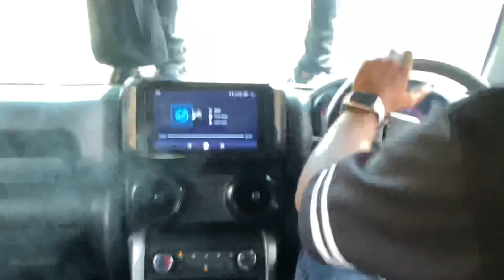￼आज हम थार लेकर बारात में गये | Mewati Barat